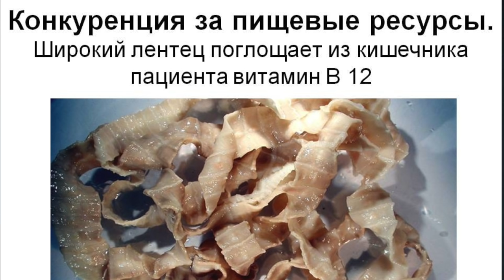Во мне жил 10 метровый паразит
Моя борьба продолжается. В поисках ответа на вопрос, что происходит с моим организмом я нашел паразита внутри себя и уничтожил его, но мне так и не стало лучше, а значит он не был той причиной плохого самочувствия, лишь ухудшал его вместе с тем, что я еще не нашел.

👉 В телеграм я публикую важную информацию про свое здоровье и говорю об открытиях в науке и медицине простыми словами

👉 Мой инстаграм, где можно посмотреть каким я был до болезни. Планирую продолжить вести его, если удасться вылечиться. Так же можно связаться со мной в инстаграм через личку

Ссылки для поддержки: 🙌 🤝🙏❤

👉 Плейлист "История болезни".
В нём все видео пошагово следуют друг за другом, как детектив, начиная с того, как всё началось, и заканчивая финишной прямой.